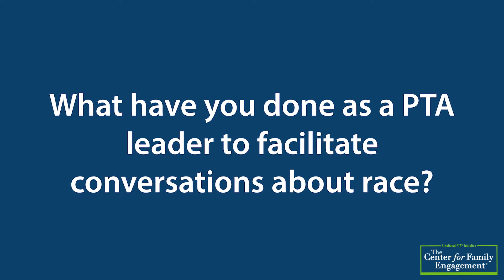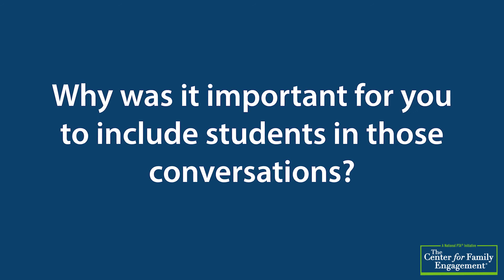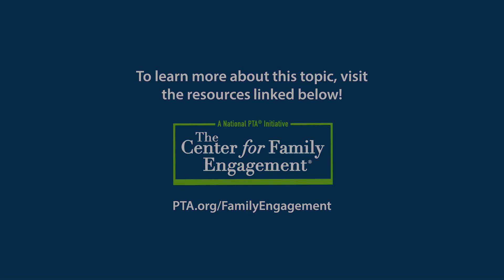Let's Talk about Racial Equity Programming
Talking about race can often be intimidating, yet it can also be a powerful way to connect and build relationships with students and families in your community. This week, Heather Zirke, PTA Leader and mom, talks about how her PTA created racial equity programming and the impact it has had on her community.